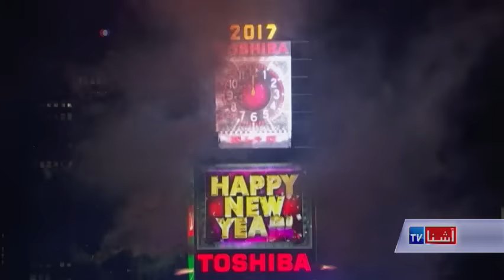World celebrates 2017 new year - VOA Ashna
_د نړۍ په ډېرو سیمو کې د ٢٠١٧ کال هرکلی په اورلوبو، میلمستیاوو او نورو جشنونو وشو. له استرالیا څخه تر نیویارکه او له روسیې نه تر جنوبي افریقې پورې خلکو د  ٢٠١٧ کال راتګ ته خوشحالۍ وکړي.
د آشنا تلویزیون د یوتیوب د چینل یوځاې شئ او د ورځنیو مهمو خبري پیښو تر څنگ په
سلگونو نورې په زړه پورې او د نندارې وړ کلتوري ورزشي ویدیوگانې وگورئ.